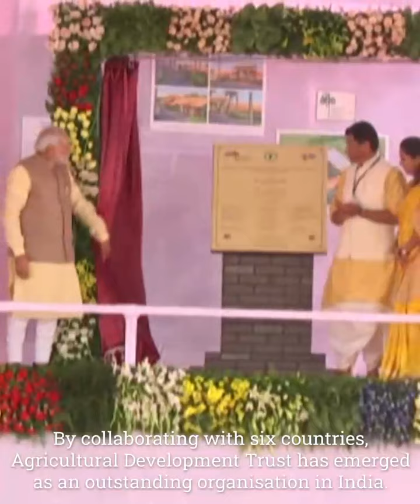Happy birthday Rajendra Dada Pawar !